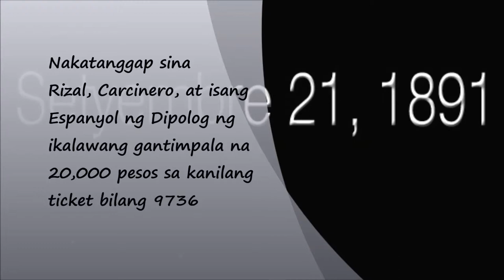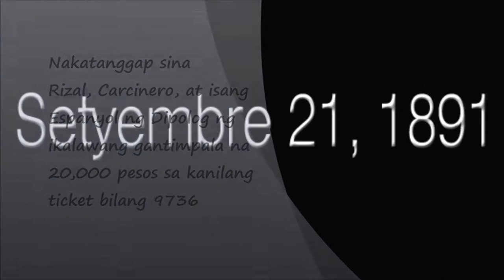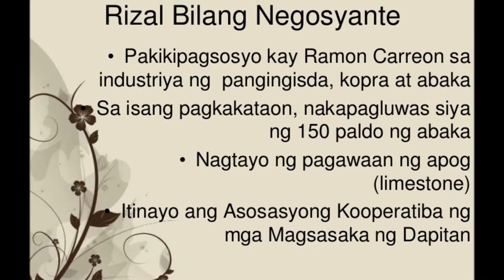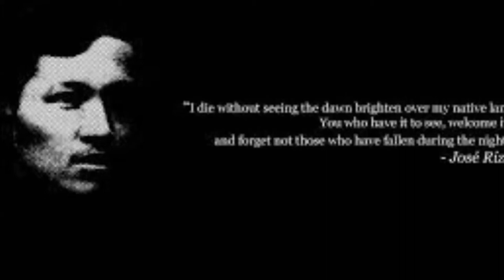Rizal as a businessman (Documentary)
A short and knowledgeable clip about Rizal as a businessman in Dapitan. (this serves as a project)